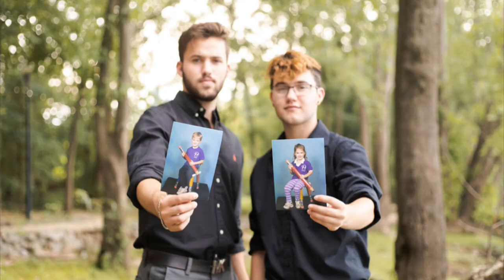Transgender Twin Timeline